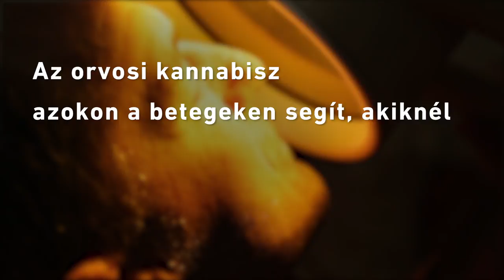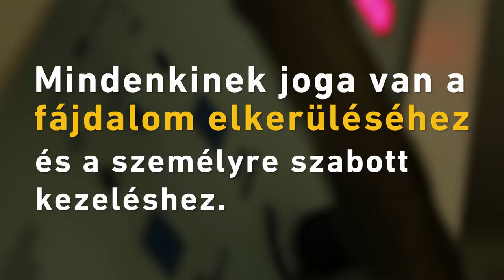Fájdalmas küzdelem a gyógyászati kannabiszért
A kannabisztartalmú gyógyszerek hivatalosan jelenleg is elérhetők gyógyászati célból Magyarországon. Másképp látják ezt azok a páciensek, akik már próbáltak ilyen készítményt igényelni. Ügyfelünk történetén keresztül mutatjuk be, hogy valójában mekkora küzdelemre számíthat az, aki szeretné igénybe venni a tüneteit enyhítő gyógyszert.